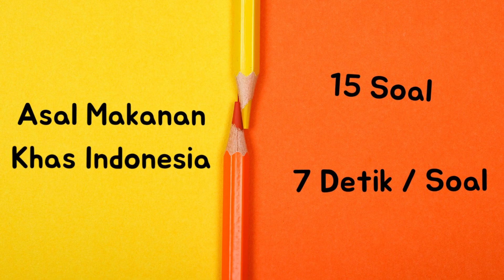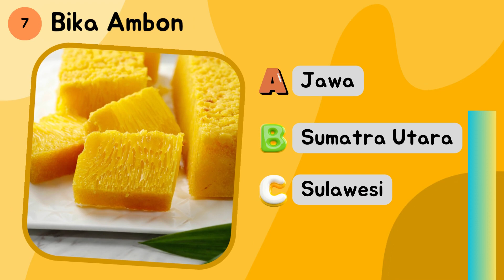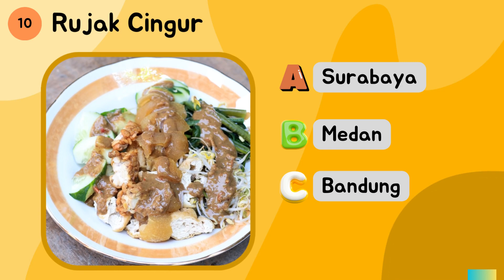Tebak Makanan Khas Indonesia dalam 7 Detik | Dijamin jadi Laper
Uji Wawasanmu!

00:00 – Intro
0:16 – Rendang
0:28 – Gudeg
0:40 – Soto Betawi
0:52 – Pempek
1:04 – Ayam Taliwang
1:16 – Bubur Manado
1:28 – Bika Ambon
1:40 – Papeda
1:52 – Ketupat
2:05 – Rujak Cingur
2:16 – Ayam Betutu
2:28 – Mie Aceh
2:41 – Empal Gentong
2:53 – Soto Madura
3:05 – Soto Banjar